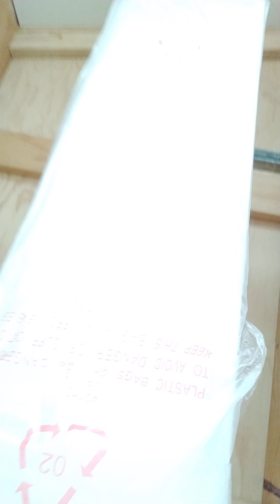shared ko lang trabaho ko